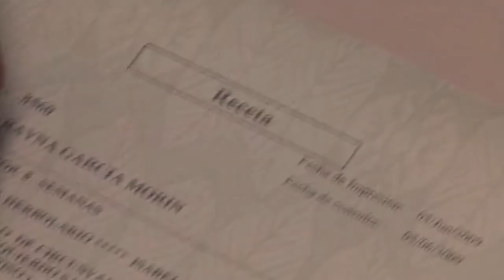NUTRIBELLA - TÉ CHINANTECO con VERÓNICA FELIX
En nuestro programa NUTRIBELLA nuestro Asesor Herbolario nos habla sobre: TÉ CHINANTECO